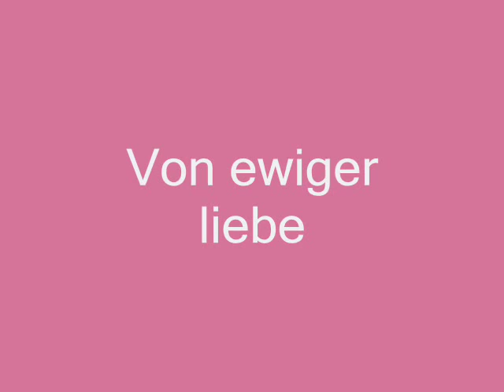Brahms - Lieder Von ewiger liebe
Johannes Brahms, beautiful lieder "Von ewiger liebe"
Text in Spanish, English, German.

Sobre el amor eterno

¡Qué oscuro, ay que oscuro, en bosques y campos!
Ya ha caído la tarde y el mundo está en silencio
Ni humo ni luz hay ya
y hasta la alondra ha callado

Del pueblo sale un joven
que acompaña a su amada a casa
Juntos atraviesan un bosquecillo de sauces
y él le dice tantas cosas, más o menos así:

"Si sufres alguna afrenta o alguna pena,
si otros te afrentan por mi cáusa,
que nuestro amor se escinda tan pronto,
tan rápido, como otra vez se unió;
desaparezca con la lluvia y el viento

Habla entonces la doncella y dice
"¡Nuestro amor no se puede escindir!
Firmes son el hierro y el acero,
pero más firme es nuestro amor

El hierro y el acero se pueden forjar
pero nuestro amor, ¿quién lo puede cambiar?
El hiero y el acero se pueden fundir
¡nuestro amor ha de durar toda la eternidad!

(Josef Wenzig)

Dark, how dark it is in the forest and field!
Night has fallen; the world now is silent.
Nowhere a light and nowhere smoke.
Yes, now even the lark is silent.

From yonder village there comes the young lad,
Taking his beloved home.
He leads her past the willow bushes,
Talking so much, and of so many things:

"If you suffer shame and if you grieve,
If you suffer disgrace before others because of me,
Then our love shall be ended ever so fast
As fast as we once came together;
It shall go with the rain and go with the wind,

Then says the maiden, the maiden says:
"Our love shall never end!
Steel is firm and iron is firm,
Yet our love is firmer still.

Iron and steel can be recast by the smith
But who would transform our love?
Iron and steel can melt;
Our love, our love will have to last forever!"

Kommt aus dem Dorfe der Bursche heraus,
Gibt das Geleit der Geliebten nach Haus,
Führt sie am Weidengebüsche vorbei,
Redet so viel und so mancherlei:

»Leidest du Schmach und betrübest du dich,
Leidest du Schmach von andern um mich,
Werde die Liebe getrennt so geschwind,
Schnell wie wir früher vereiniget sind.
Scheide mit Regen und scheide mit Wind,

Spricht das Mägdelein, Mägdelein spricht:
»Unsere Liebe sie trennet sich nicht!
Fest ist der Stahl und das Eisen gar sehr,
Unsere Liebe ist fester noch mehr.

Eisen und Stahl, man schmiedet sie um,
Unsere Liebe, wer wandelt sie um?
Eisen und Stahl, sie können zergehn,
Unsere Liebe muß ewig bestehn!«